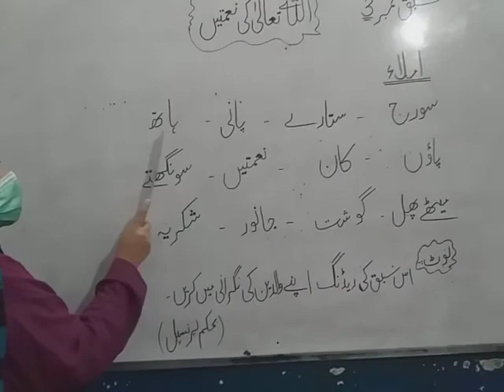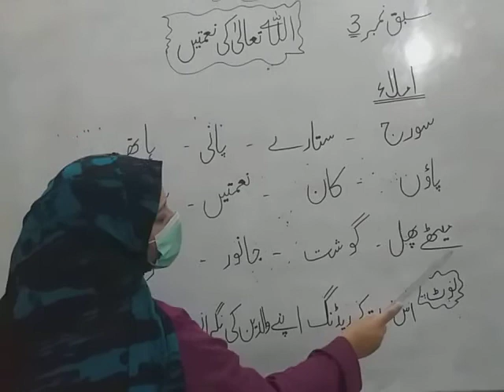class one subject urdu unit 3 lecture 1